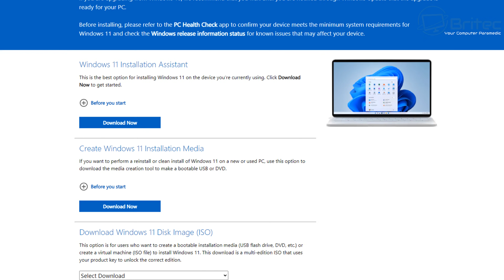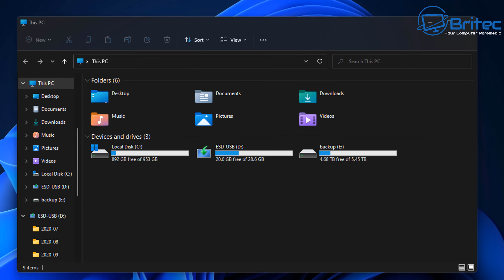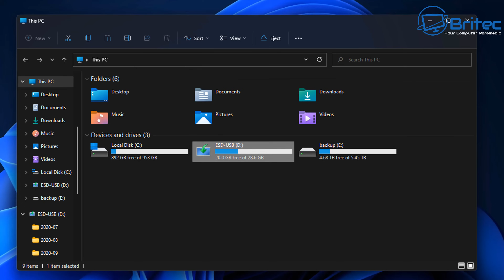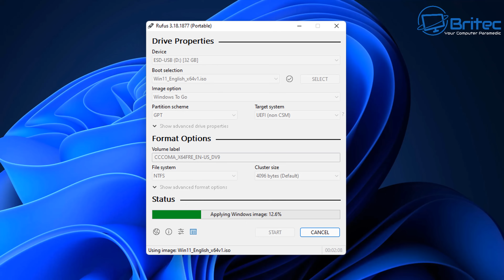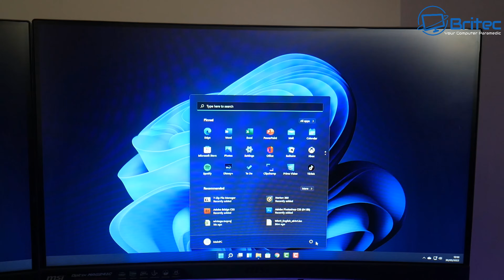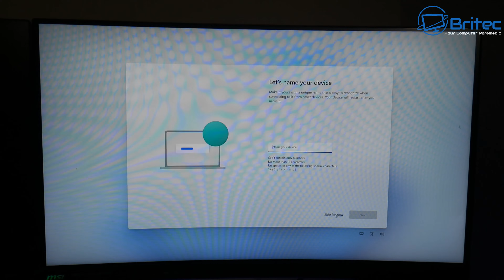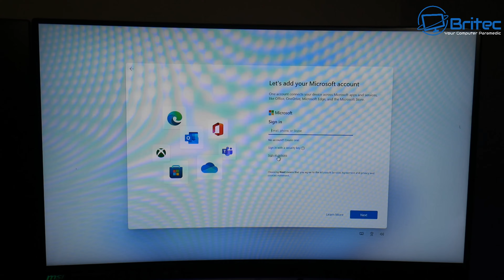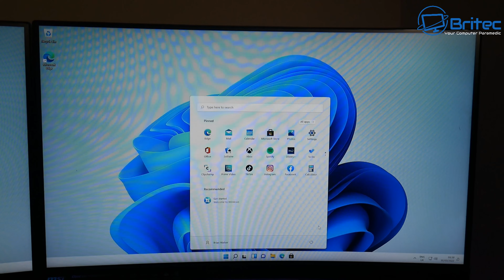How To Run Windows 11 On A USB Drive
So you want to create a USB drive with windows 11 on it and run it as a wintogo USB drive. Will the good news is, you can make a portable Windows 11 USB device and take anywhere you go.